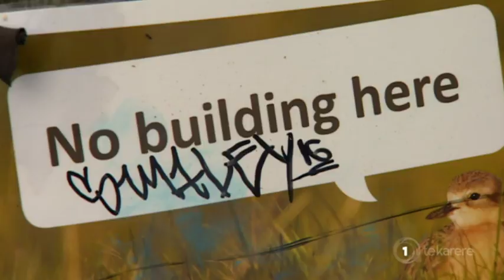Debate continues over Pt England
The debate over an iwi housing development at Pt England Reserve in Auckland is heating up as Minister Nick Smith rejects Labour’s proposal to offer up state houses in Glen Innes to the iwi instead. It seems the area has been a bone of contention amongst the community for years, with one campaign saving part of the area from being turned into a rubbish tip.